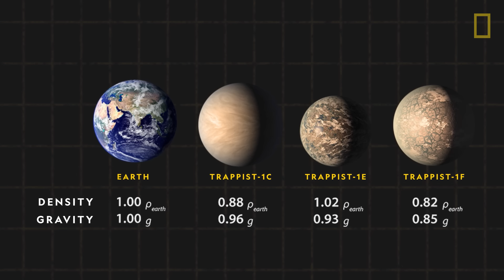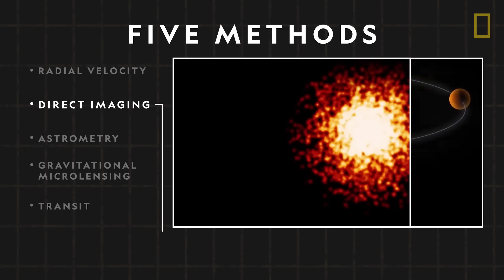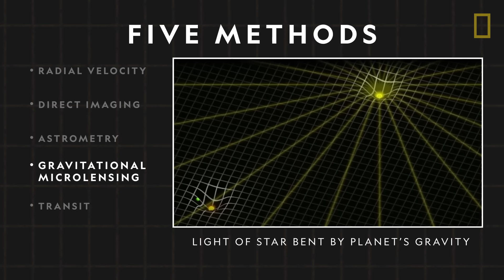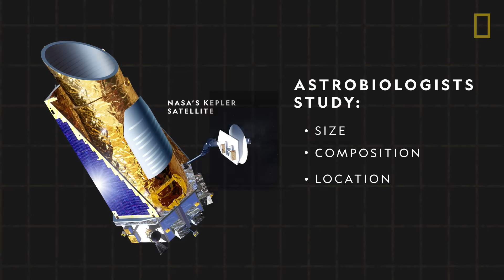Exoplanets 101 | National Geographic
Exoplanets challenge the notion that we are alone in the universe. Learn what types of exoplanets exist, the methods scientists employ to find them, and how many worlds might exist in the Milky Way Galaxy.